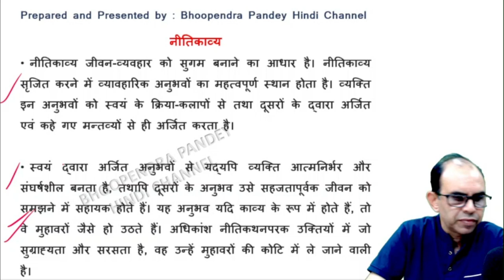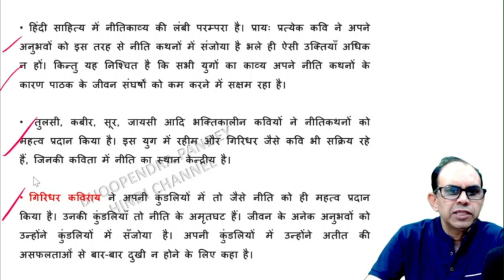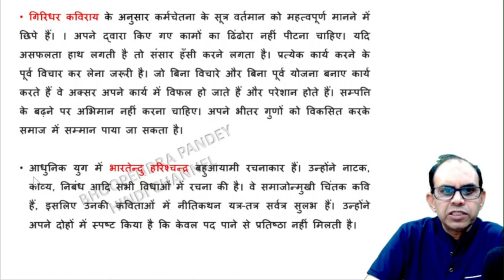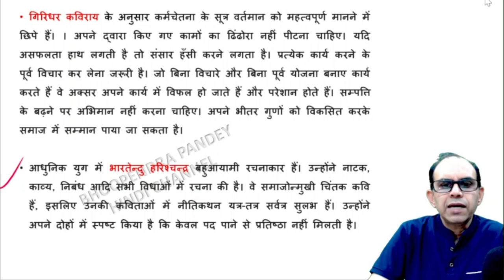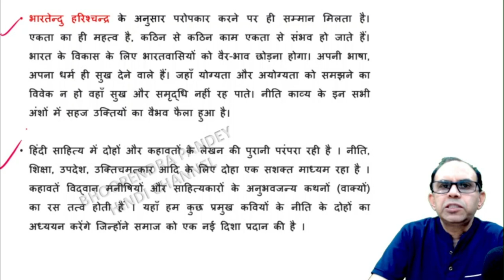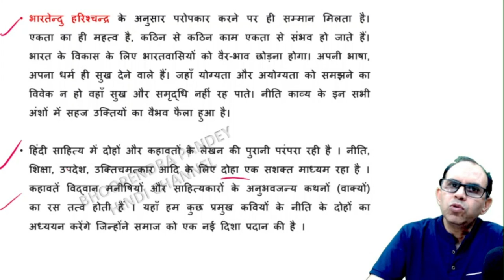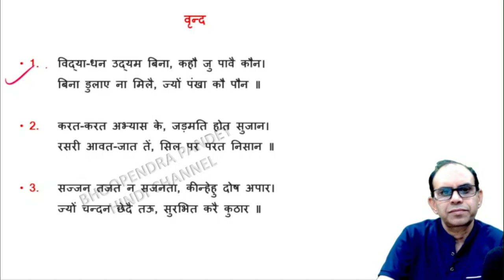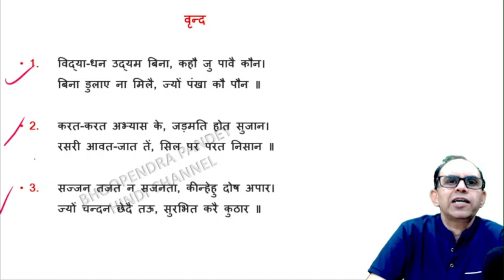नीति काव्य | नीति काव्य क्या है | niti kavya | niti kavya kya hai | hindi sahitya bhaktikal